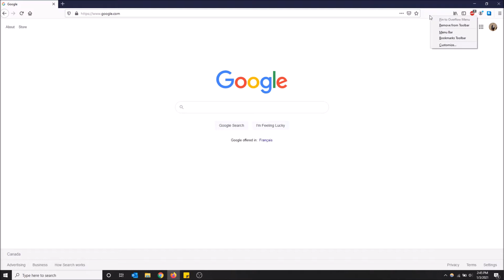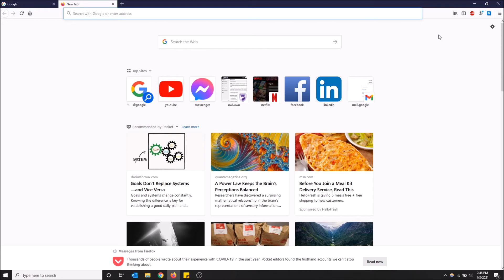How to Enable the Menu Bar in Firefox!